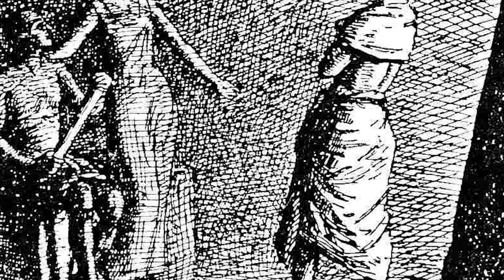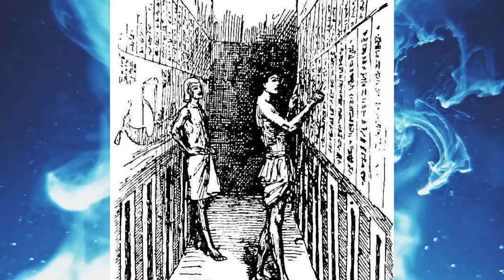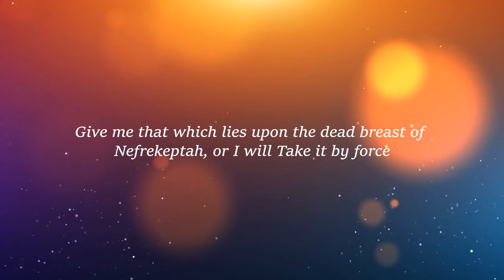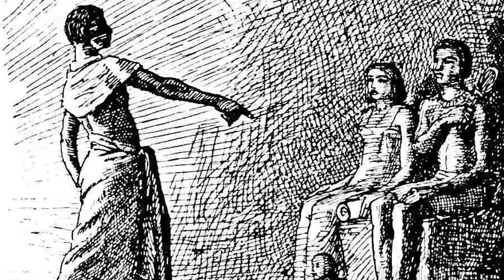The Secret Book of Thoth (Egyptian Mythology) | Yours Mythically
Book of Thoth is a name given to many ancient Egyptian texts supposed to have been written by Thoth, the Egyptian god of writing and knowledge.
In today's episode of Yours Mythically, we bring you the story of Setna,
who crossed all the limits to acciquire, The Secret Book of Thoth from Egyptian Mythology. It was said that, when someone held this ancient boook, the one holding it had answer to all questions but that person actually starts losing all his loved ones

While you're at it, check out some of our other videos from different mythologies :